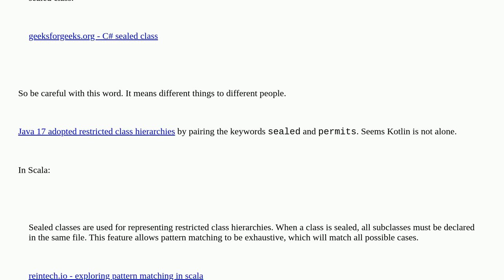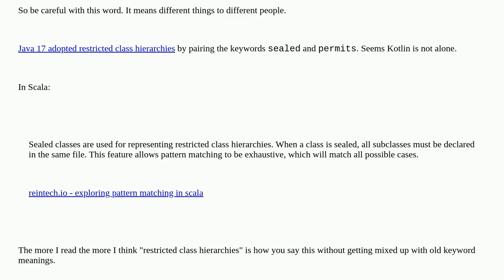Softwareengineering: Is there a proper term for a "closed class hierarchy?"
Is there a proper term for a "closed class hierarchy?"

A special thanks goes out to the awesome community

  class-design object-oriented